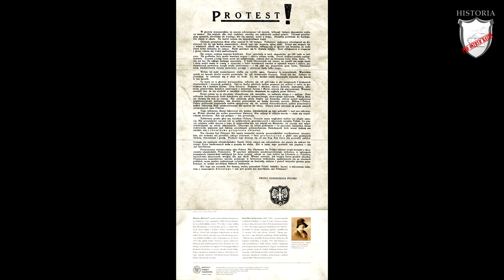Polityka okupacyjna III Rzeszy - Lekcje historii pod ostrym kątem - Klasa 8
Rozdział I. II wojna światowa. Polityka okupacyjna III Rzeszy . Wczoraj i dziś, wyd. Nowa Era